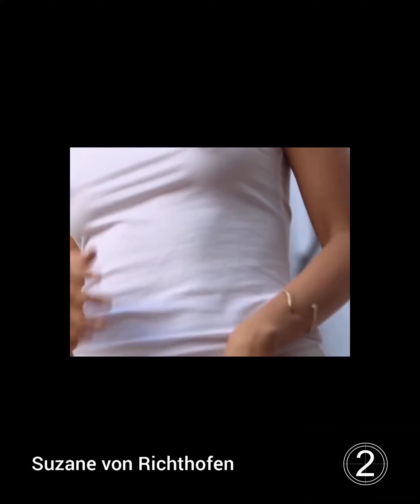Talkei Production - Políticos e Famosos # 07